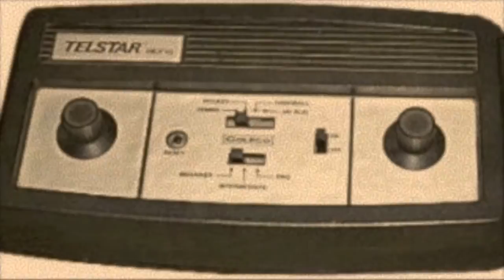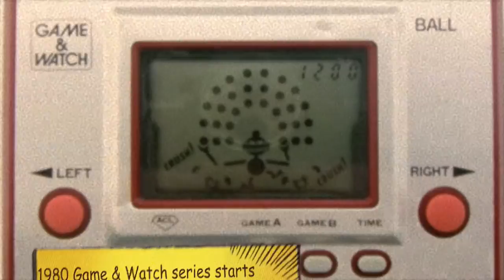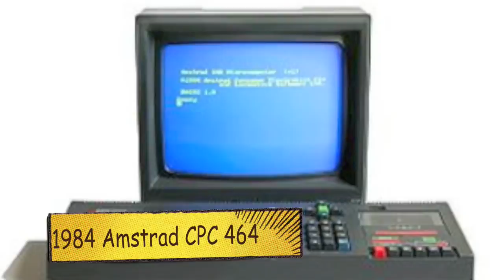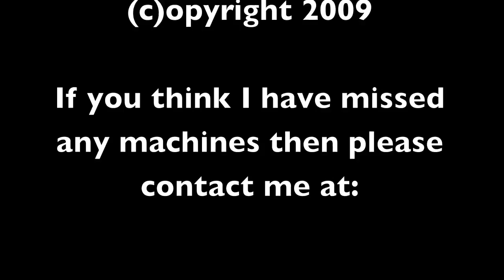History of Computers and Consoles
130 computers and consoles dating from 1974 to 2009.

Some of the companies included:

Coleco Telstar
Acorn
Spectrum
Apple
Sega
Nintendo
Atari
GamePark Holdings
Sony
Amstrad
Commodore
SNK
Fujitsu
Philips

If you would like to use this movie for any reason then please let me know.